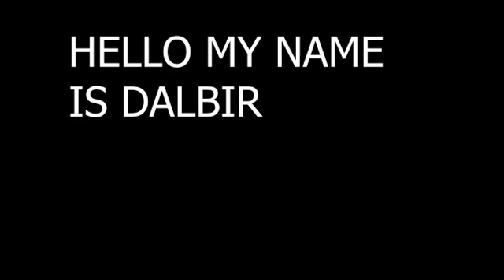KR64देसीकपासकीवैज्ञानिकखेती कबओर कैसेकरेजिससेकपासकाउत्पादनअधिक हो.DESIKAPAS KI KHETI.☘️🌱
KR64देसीकपासकीवैज्ञानिकखेती कबओर कैसेकरेजिससेकपासकाउत्पादनअधिक हो.DESIKAPAS KI KHETI.☘️🌱देसी कपासकी वैज्ञानिक खेती कब ओर कैसेकरे जिससे कपासका उत्पादनअधिक हो.DESI KAPAS KI KHETI.देसी कपास की खेती कब ओर कैसे करे Desi cotton ki kheti kab or kaise kare ☘️🌱 8 हमारे देश में कपास खरीफ की प्रमुख फसल है| देसी कपास की अधिक उपज लेने के लिए किसानों को उसको सही समय पर बोने, अपने क्षेत्र की प्रचलित किस्म चुनने, उपयुक्त खाद देने तथा समय पर पौध संरक्षण उपाय अपनाने की ओर विशेष ध्यान देना चाहिये|.cottonkikheti desikapaskikheti cottonfarming🌱☘️